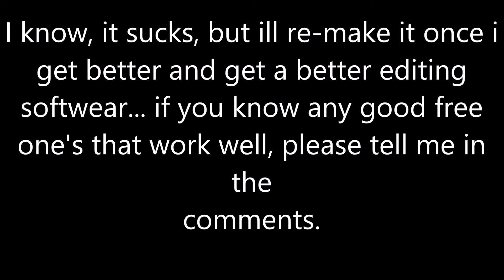stop motion short/test: zyuohger theme but with different characters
please recomend different soft wears and/or cameras because i am in desperate need of both.